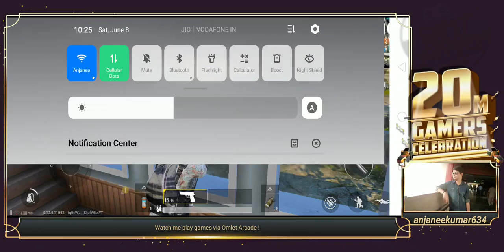live pubg mobile June 9, 2019